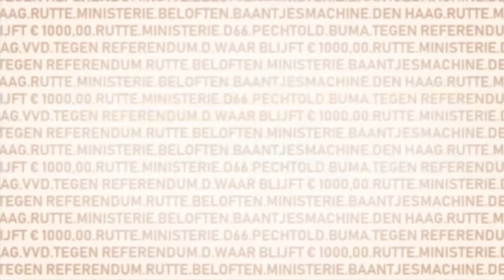VLOG BOB - GRVK2018